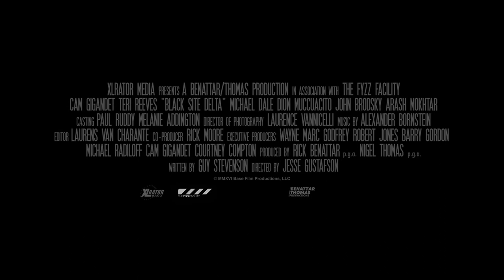BLACK SITE DELTA Official Trailer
Cam Gigandet stars as the leader of a “Dirty Dozen” band of military prisoners who must fight off a terrorist attack on the remote "black site" prison where they’re being held, which, unknown to them, is a cover for a secret drone control facility.

AVAILABLE ON VOD AND iTUNES: May 9, 2017